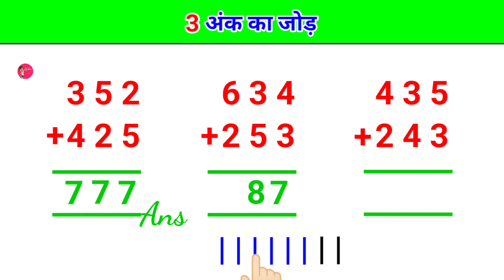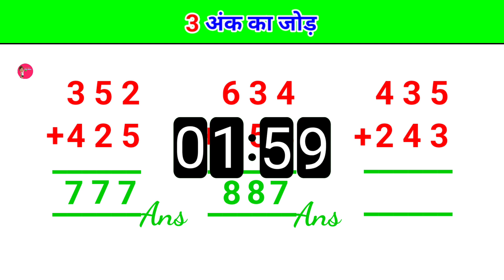Addition of 3 digit numbers without carry l 3 digit addition | 3 digit addition for class 2 | जोड़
तीन अंको का जोड़ | tin anko ka jod | three digit numbers addition | in hindi
तीन अंको का जोड़ || Teen anko ka jod  | three digit numbers addition in hindi

1) three digit addition in hindi
2) maths animated videos
3) in hindi
4) primary class
5) educational video
6) cbse class 4
7) mathematics
8) maths videos
9) cbse
10) cbse class 3
11) cbse maths
12) math
13) cbse class 1
14) addition with carrying
15) addition with carry over
16) addition
17) maths
18) how to add big numbers
19) addition for children
20) how to add three digit numbers
21) add
22) addition
23) addition for kids
24) maths for class 2
25) ncert
26) maths tricks
27) cbse class 2
28) 3 digit addition
29) addition

एडिशन
addition for kids
simple addition
sadharan jod
kaksha 3 ke bachcho ki ganit
Bina Hasil ka jod
chhote bacchon ko jodna kaise sikhayen
Bina Hasil ka Jod kaise kiya jata hai
addition for class 3rd
3 digit addition sums
3 digit addition and subtraction
3 digit addition tricks
3 digit addition problems.
3 digit addition
addition of 3 digit numbers without carry